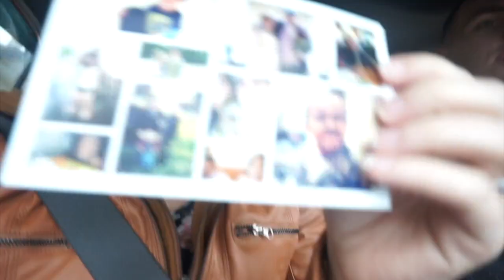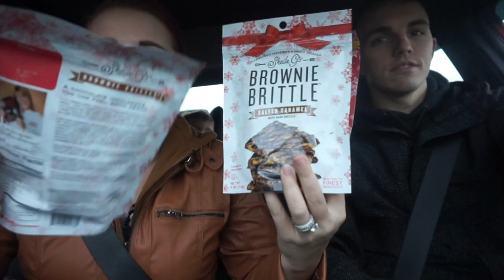WE FINALLY HAVE MAIL!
We stop by the post office today, we finally have mail!
On our way home we stop at the Shoppette for a drink, where Travis gets me 4 bags of Brownie Brittle 😍
When we get home we open it up our gifts from Nana and Papa! Later we stop by Saturn to get a new Dyson vacuum because I hate the one we have now. I start prepping dinner when we get home because Nick and Victoria are coming over for dinner!
As well as Lemon Caper Chicken!
After we eat dinner we have some ice cream for dessert, then they head home. Our internet isn't really working so Travis uses this time to strip the table of the sticky varnish we put on it so we can start over.

Mandy.Winkler

The camera we use daily:

AMAZON WISH LIST:

AMAZON.DE WISH LIST: